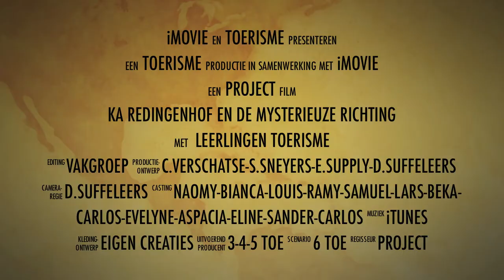KA REDINGENHOF LEUVEN: Trailer Toerisme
Animatie, gidsen, de wereld ontdekken... Het gebeurt allemaal in de richting Toerisme. In deze trailer zien jullie de leerlingen van 3, 4, 5 en 6 Toerisme in actie op hun tweedaagse uitstap naar Doornik. Zet je schrap voor nog meer spannende scènes  uit deze mysterieuze richting!